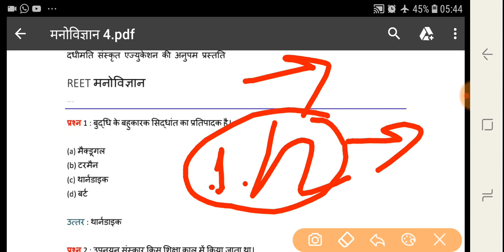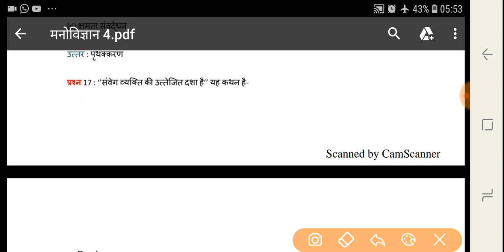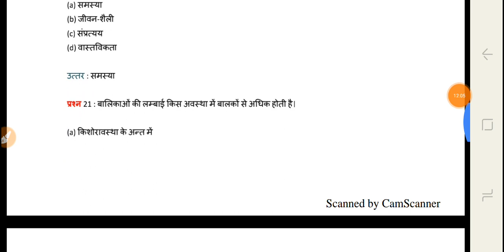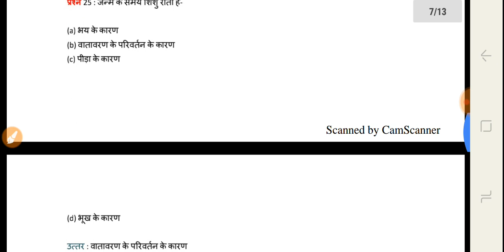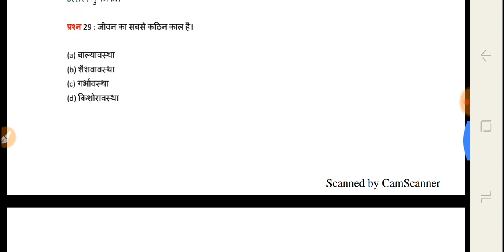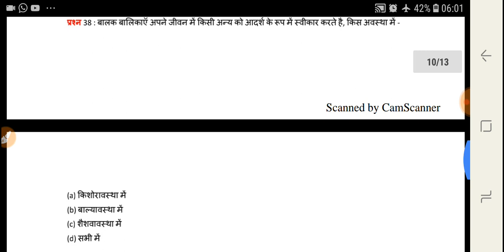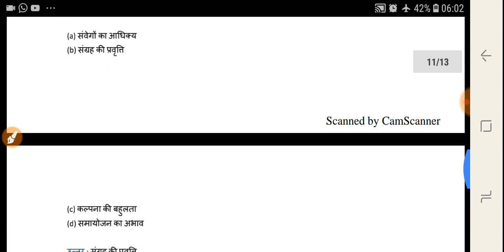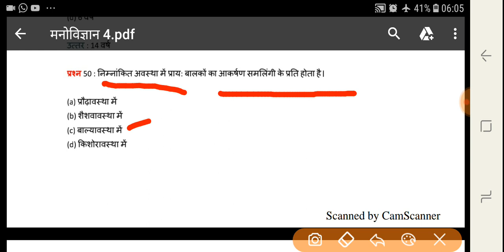शिक्षा मनोविज्ञान टेस्ट भाग 3// REET special ll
dosto ham is video me pyscolozy ka test series par charcha karenge